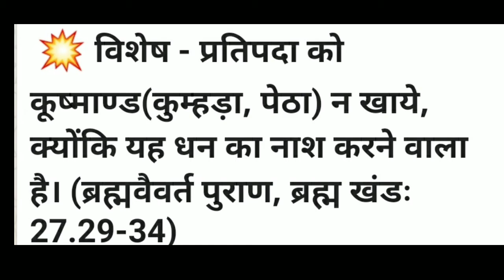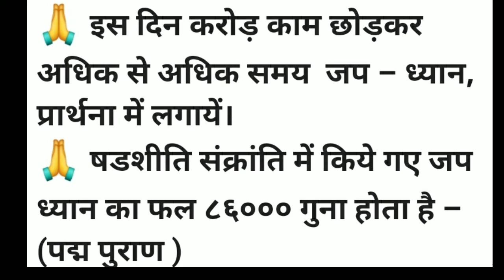आज की प्रतिपदl तिथि और षड्शिति सक्रांति का महत्व और लाभ